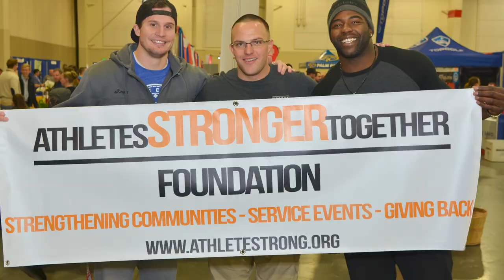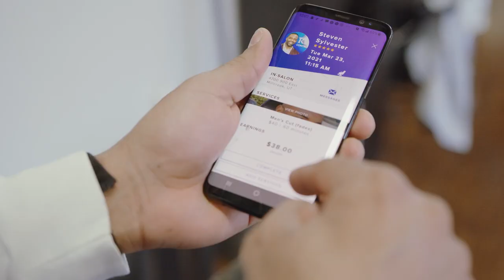Our Stories | Steven Sylvester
Steven has made it his life mission to pursue what makes him happiest. Whether that is playing professional football or getting a haircut. The things that bring you joy are what bring passion into life. Continue watching to see how Steven has turned the philosophy of loving what you do into what provides for you.